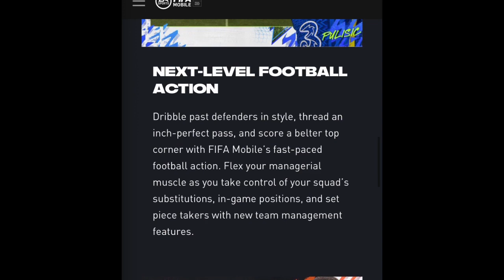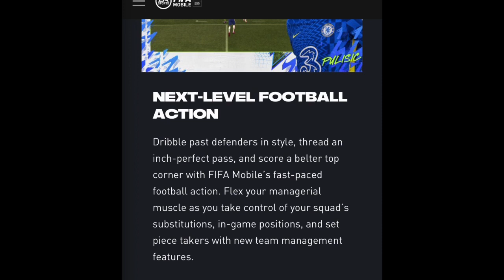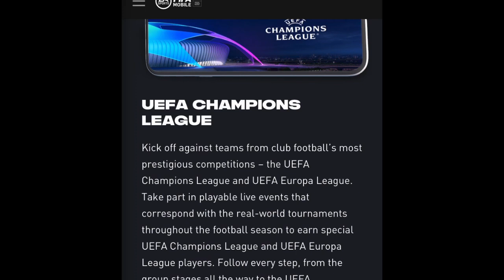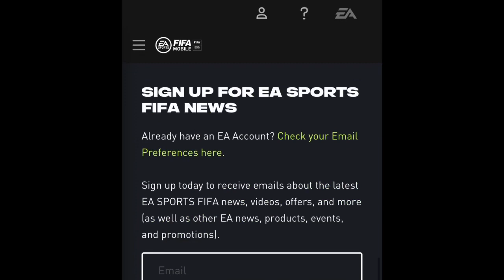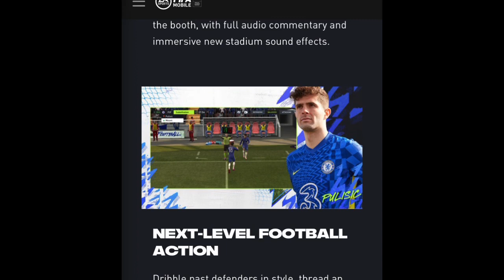FIFA MOBILE 22 NEW SEASON OFFICIAL CONFIRMED DATE AND NEWS! | EVERYTHING YOU NEED TO KNOW!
FIFA MOBILE 22 NEW SEASON CONFIRMED DATE AND NEWS! | EVERYTHING YOU NEED TO KNOW!